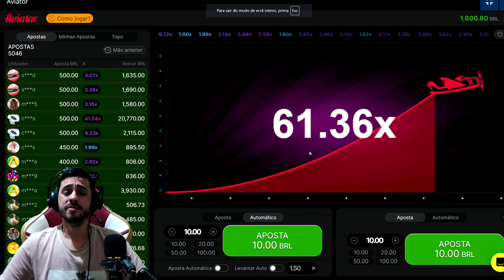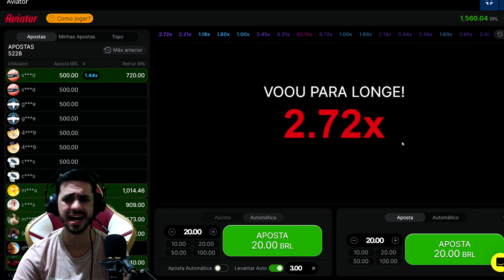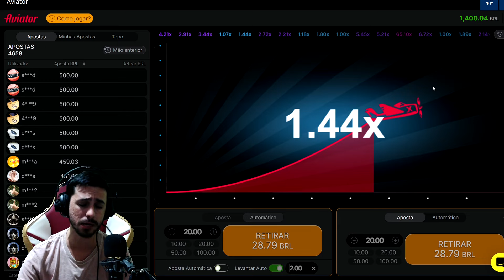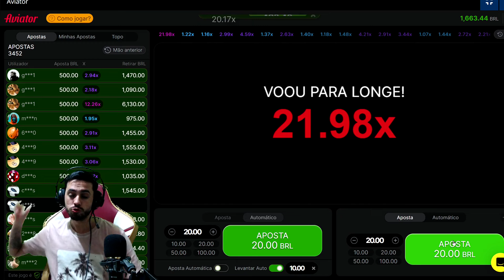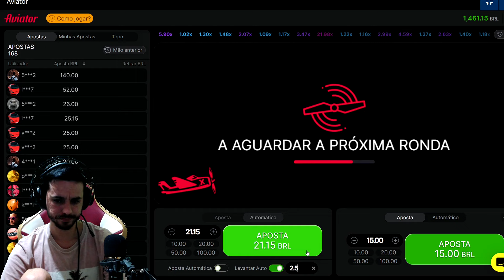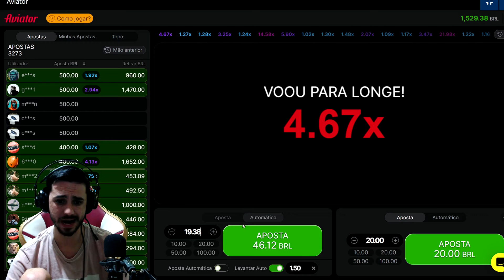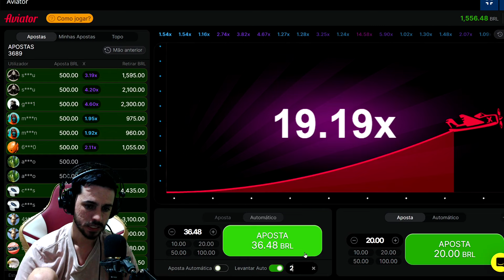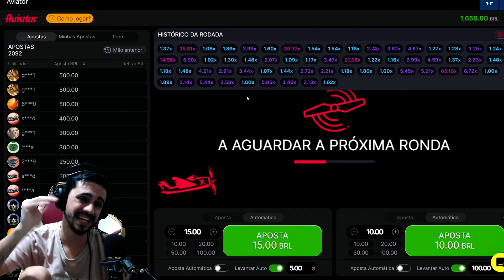PEGUEI VELA ROSA NO AVIATOR DE 20X ANALISANDO O GRÁFICO!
Fui pra cima do Aviator e peguei duas velas rosas em sequencia!